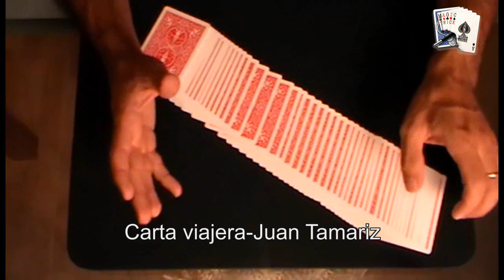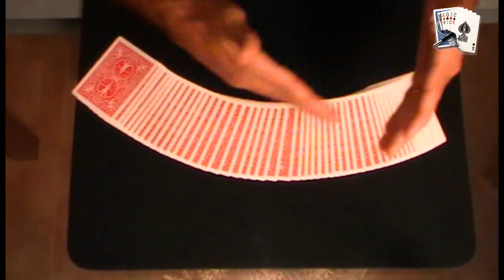Truco de magia revelado: Carta viajera